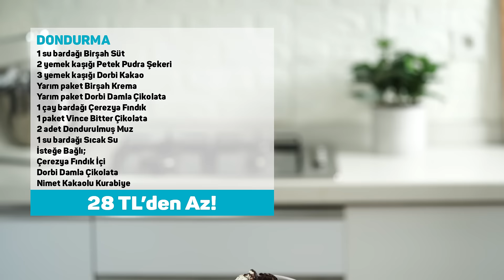Dondurma Tarifi | A101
Bu videomuzda sizinle sıcak havalarda içinizi ferahlatacak enfes Dondurma tarifini paylaşıyoruz.

Malzemeler:
1 su bardağı Birşah Süt
2 yemek kaşığı Petek Pudra Şekeri
3 yemek kaşığı Dorbi Kakao
Yarım paket Birşah Krema
Yarım paket Dorbi Damla Çikolata
1 çay bardağı Çerezya Fındık
1 paket Vince Bitter Çikolata
2 adet Dondurulmuş Muz
1 su bardağı Sıcak Su

İsteğe Bağlı;
Çerezya Fındık İçi
Dorbi Damla Çikolata
Nimet Kakaolu Kurabiye

Yapılışı:
2 adet dondurulmuş muz, yarım paket krema, bir çay bardağı fındık içi, 2 yemek kaşığı pudra şekeri, 3 yemek kaşığı kakao, bir su bardağı sütü blendırdan geçiriyoruz. Karışımı borcama alarak üzerine damla çikolata ekliyoruz. 3 saat kadar buzdolabında soğumaya bırakıyoruz. Bir su bardağı sıcak suda bir paket bitter çikolatayı eritiyoruz. Dondurmamızı servis kabına alarak üzerine erittiğimiz çikolata sosunu ekliyoruz. Dilerseniz beraberinde sunabileceğiniz Nimet Kakaolu Kurabiye ile Dondurma servise hazır.
Afiyet olsun!